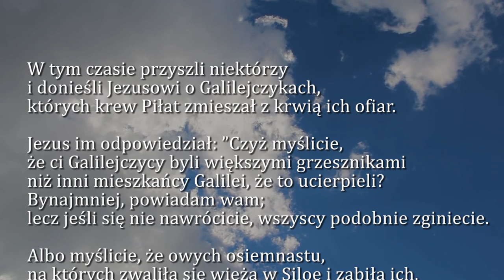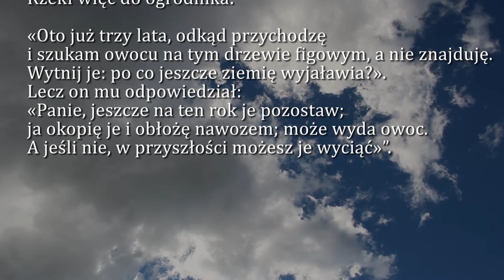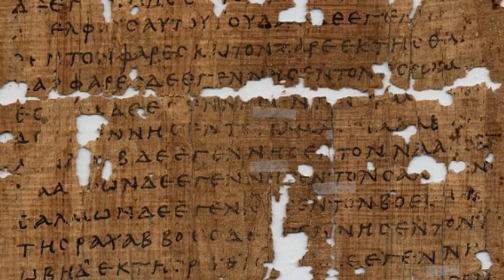Dobra Nowina na dziś | 26 października - Sobota, XXIX tyg. zwykłego